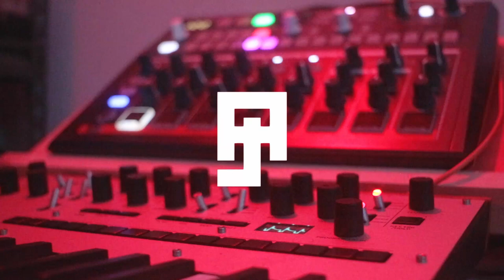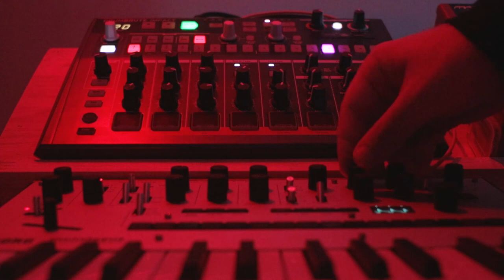Corn Chip - Korg Monologue Drumbrute Acid House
Really enjoyed this session. spent the afternoon just noodling with this sound and getting the Korg Monologue and Arturia Drumbrute playing nicely together. Its a fantastic combo. when I recorded this one, I pulled all the best bits together to make this song. Still makes my head bop.

Like if you want to see more sounds like this. Also feel free to leave comments or questions below about the Korg Monologue or Arturia Drumbruteimpact of recording these Acid Jams, how the track was setup or the video itself. always looking to improve my videos and I can let you know how in the comments or future videos.

This one I use a Canon760D and a Super Takumar 28mm F3.5. then the sound was recorded to Reaper. Switching between my tripod and new Smallrig Setup for the handheld recording.